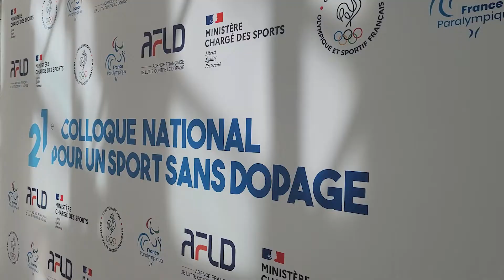Retour sur le 21e colloque national pour un sport sans dopage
Retour sur la 21e édition du colloque national pour un sport sans dopage co-organisé par l'Agence française de lutte contre le dopage (AFLD), le Comité National Olympique et Sportif Français (CNOSF), le Comité Paralympique et Sportif Français et le Ministère des sports.

Cette année encore, la Maison du sport français fut un passionnant lieu de rencontres et d'échanges au service du sport propre et de la prévention du dopage avec comme horizon Rugby World Cup France 2023 et Paris 2024 - Comité d'organisation des Jeux Olympiques et Paralympiques de 2024